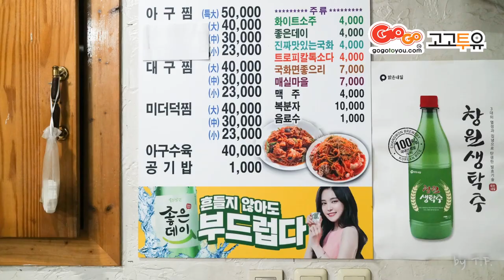아구이야기! 그리고 아구찜, 아귀찜 유래! Ahgoo Jjim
한식전문 배달앱 고고투유앱의 아구이야기! 그리고 아구찜, 아귀찜 스토리~

첫번째 아구의 조리법에 대해 알아보겠습니다.

아귀와 콩나물을 매콤한 고추장 기반으로 볶은 요리. 순천을 비롯한 몇몇 전남과 경남쪽에서는 아구찜이라고도 부르는데 사실 이 쪽 명칭이 더 유명해서 거의 모든 사람들은 아구찜이라고 부릅니다. 콩나물찜이라고도 합니다. 학교 급식용으로 나오는 아구찜은 콩나물찜이라 부르는 게 적절합니다.

아귀 외에도 다른 해산물 (미더덕, 새우, 조개)가 포함되어 있는 경우가 많습니다. 해물찜과 동일한 조리법을 가지고 있는데, 찜이라는 명칭이 무색할 만큼 실제 조리법에서는 찜통에 찌는 방식이 아니라 후라이팬에 볶는 방식을 습니다. 하지만 애초에 '찜'이라는 조리법이 국물이 적게 남을 때까지 졸이는 것을 의미하므로 틀린 말이 아닙니다.